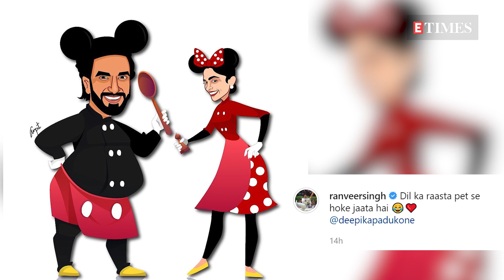Ranveer Singh and Deepika Padukone turn Mickey and Minnie Mouse amid Coronavirus lockdown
Ranveer Singh and Deepika Padukone have been giving us major relationship goals for a long time now. The duo is currently spending quality time together at home as a 21-day lockdown has been imposed in the country to curb the spread of the Coronavirus.
The couple has been entertaining their fans by sharing pictures and videos of what they are doing during the quarantine period. We have seen Deepika cooking food, baking a cake, decluttering her wardrobe and more. And now, Ranveer and Deepika turned Disney characters Mickey and Minnie mouse.